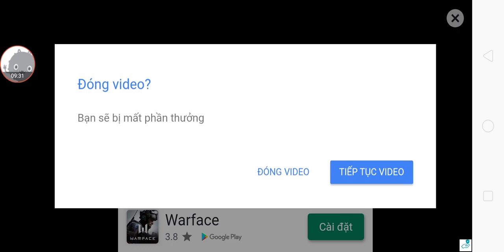Special Ops - Gameplay Walkthrough Part11 - Strategy Games (iOS, Android)